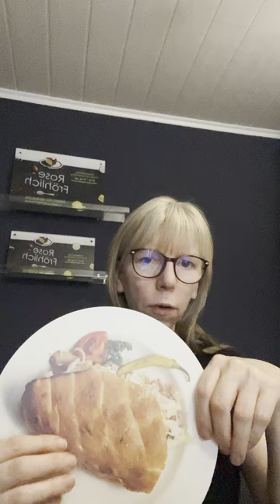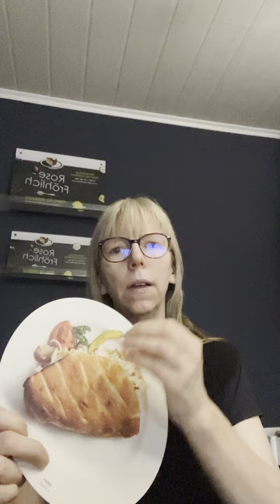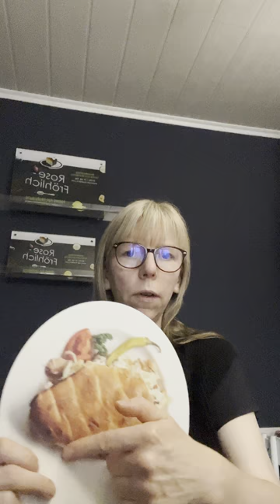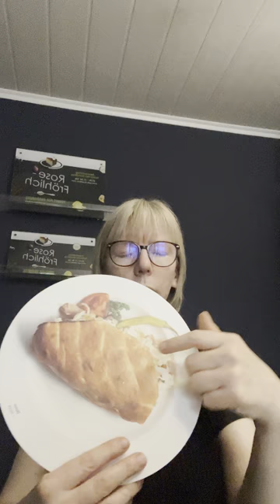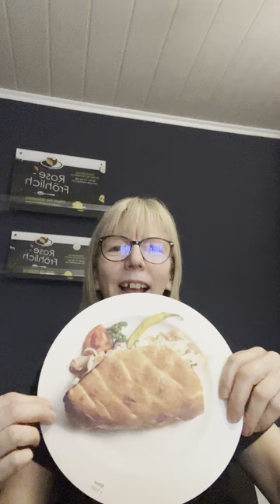❤️ Rose-Fröhlich echter Patientenfall Döner? Abnehmen? Zunehmen?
💕plus weg, damit Ihr nichts verpasst 🌸🥰 Danke Euch 😘